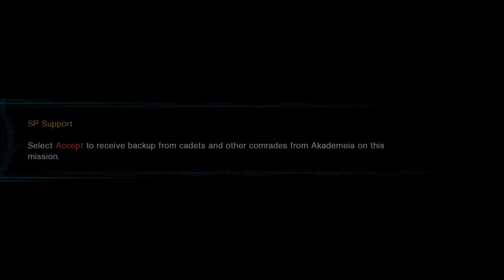Final Fantasy Type-0 HD (Part 9) - I Can't Afford to Lose This